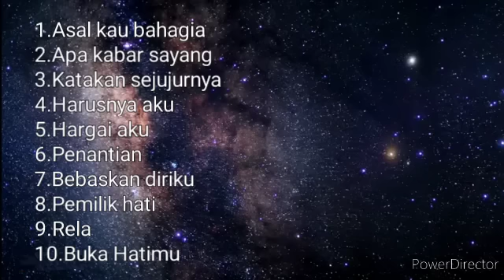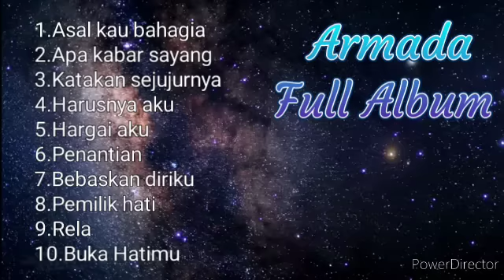Armada Full Album